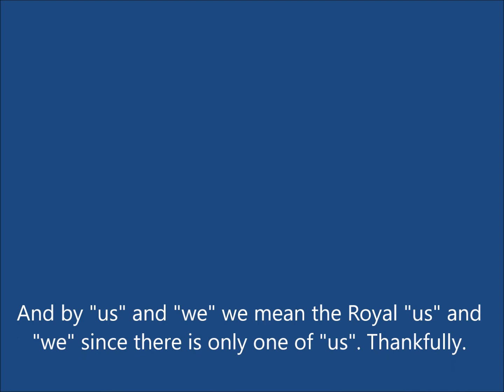Building a multiband bitx40 with QRP Labs filter modules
for details on how we converted our BITX40 so that it can use the QRP Labs filter modules on HF bands.